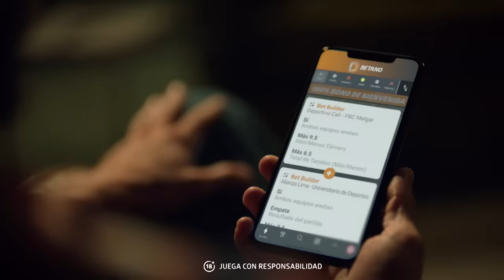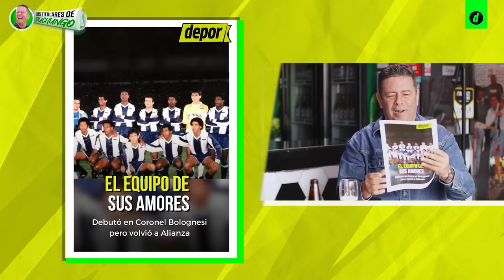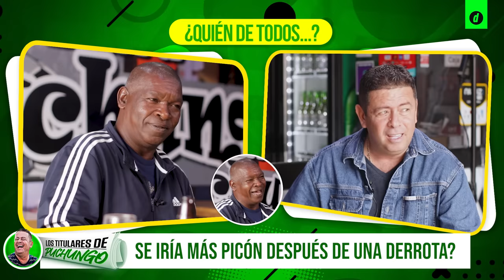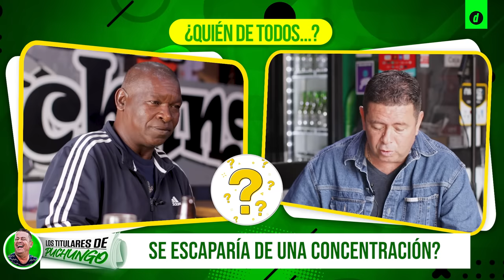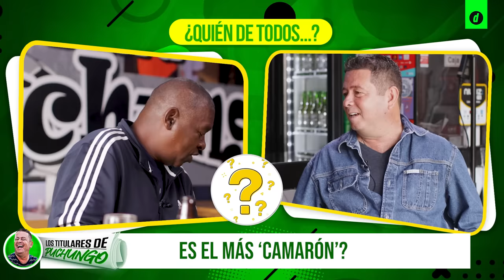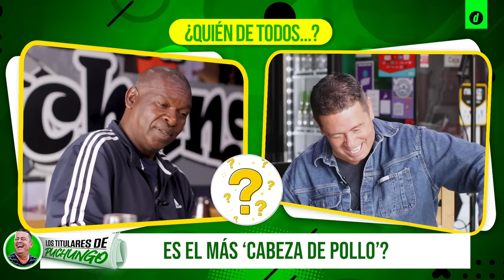MARCO CHARÚN: "El profe Company me MANDÓ A CORRER una hora SOLO" | Depor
¡HEY, SAPAZO! 🐸Marco Charún llegó a LosTitularesdePuchungo para defenderse de sus detractores que lo acusaron de escaparse de las concentraciones ¡NOOO! 😨🔥 El exjugador de AlianzaLima recordó gracias a nuestros titulares, divertidos pasajes de su vida futbolística que hasta hicieron botar la ‘chela’ de la risa a nuestro honorable conductor ¡QUÉ TAL LLUVIA! 😂 Finalmente, MarcoCharún contó sus mejores anécdotas con los compañeros de la rosada, entre ellas una historia con ‘Kukín’ Flores que te hará reventar de risa.

🤑💵 ¡Tú también puedes ganar con Betano Perú! y vive una experiencia única!

0:00 Los Titulares de Puchungo
08:35 TALENTO EN LAS VENAS: CHARUN Y PERICO LEÓN FUERON FAMILIA
17:16 EL EQUIPO DE SUS AMORES: ALIANZA LIMA Y SUS MEJORES ANÉCDOTAS
27:07 LA VEZ QUE MARCO CHARÚN SE ESCAPÓ DE UNA CONCENTRACIÓN PERO MIGUEL COMPANY LO ESTABA ESPERANDO EN SU CAMA
35:37 ANÉCDOTAS CON LA CAMISETA DE SPORT BOYS
41:10 MARCO ACUSA A 'PUCHUNGO' DE ROMPERLE EL PANTALÓN EN UNA CONCENTRACIÓN